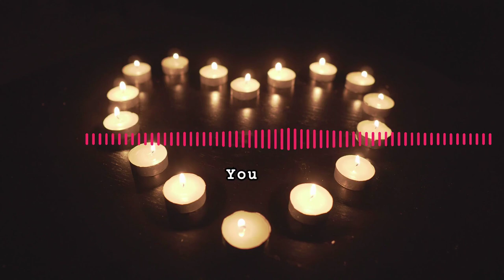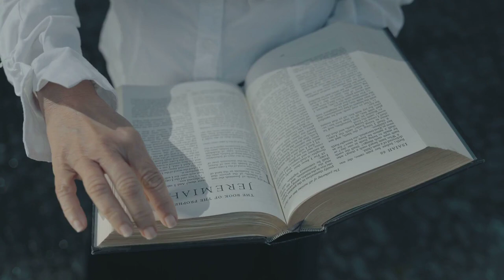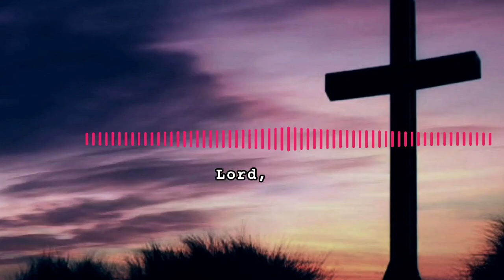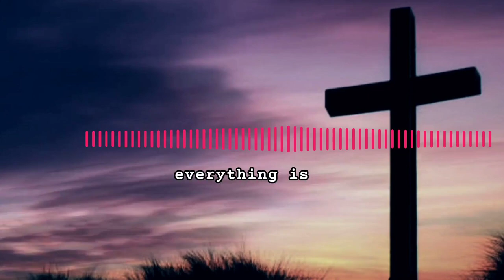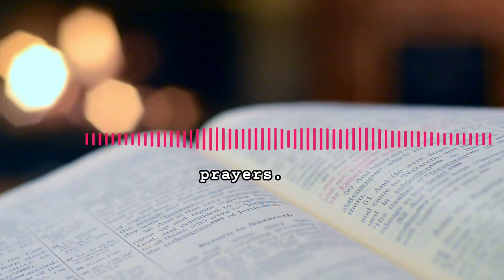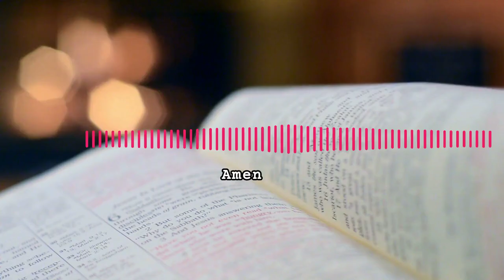Morning Prayer for GUIDANCE and PEACE in Just 5 Minutes!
Start your day with this powerful morning prayer, seeking God's strength, guidance, and peace. Let His presence guide you through every step and decision today. 🙏

Transcript:
00:00
Dear Heavenly Father, I thank you for giving me this day. Like the psalmist says, "This is the day that the Lord has made, and I will rejoice and be glad in it."

00:16
I place today in your hands, Father. I will rejoice and be glad today because your grace, peace, and the blessings of protection you offer are with me always. Father, I claim your word that says, "Surely goodness and mercy shall follow me all the days of my life." I plead the blood of Jesus over my life today, over my spirit, my soul, and my body. I plead the blood of Jesus over everything in my life.

00:58
I submit all that may trouble me into your hands. I place my fears, anxiety, and worries into your hands. This is another day, oh Lord, and I don't know what it will bring. I don't know what today holds, but I am confident that you are a faithful God who will see me through. You will direct my steps this day into the way of peace and strength, and my heart will obey your commands. Steady my emotions, Father. Stay beside me through this day. Keep watch over me. Send your angels to have charge over me. Jesus, you are my Redeemer. You are the Good Shepherd, the Shepherd that makes me lie down in green pastures, the Shepherd that leads me beside the still waters.

02:12
Strengthen my faith and help me to face this day with you. Help me to stand up bravely in faith. Father, let me be of clear mind today. Give me clarity in my mind so that I may make good decisions today. Help me not to be confused in any area, for your word says that you are not the author of confusion. Fight for me today, Lord. Protect me from any storms that can bring fear, any challenges that may cloud my judgment or try to create confusion. That is not my portion, Lord. Help me, Lord, to have the mind of Christ. You have not given me a spirit of fear or confusion but a spirit of power, love, and a sound mind. I choose this day to set my mind and my heart on your word. I ask that you would help me to meditate on your word day and night, and I thank you that you are a God who is true to his word. Father, help me to let go of yesterday. Help me to forgive and to begin again. Help me to trust your plan today. God, help me to see new beginnings. Help me to heal from the pain of yesterday. Help me to start over because I know that you have better plans for me.

04:05
Lord, I exalt your name. King Jesus, you are the chief cornerstone of my life. I pray that you show me the way in which I should go today. Your word says, "The steadfast love of the Lord never ceases; his mercies never come to an end; they are new every morning. Great is your faithfulness." I thank you, Lord, for victory over sin and death. Order my steps today, Father. May the blood of Jesus protect me. I will not be afraid of anything that comes my way because everything is in your hands. I invite you to walk with me, Lord. May the Holy Spirit guide me, lead me, and speak to me. I set my eyes and my affections on heaven. I look to you, Lord, the author and finisher of my faith. Your word says that you will keep me in perfect peace when my mind stays on you. I come to you today, and I ask that you renew my mind as I meditate on your word.

05:28
I ask that you bring peace and harmony into my life today. Let your love and grace be evident in all that I do. May your presence be felt in every moment and every decision I make. I trust in your guidance and wisdom. Thank you, Father, for your unending love and faithfulness.

05:58
I pray for your provision today, Father. You are Jehovah Jireh, my provider. I trust that you will meet all my needs according to your riches in glory. Help me to see your hand in every blessing, big or small. Teach me to be grateful and to recognize your goodness in my life. May I never take your blessings for granted.

06:58
Lord, I lift up my loved ones to you. I pray for their protection, health, and well-being. May your hand be upon them in all that they do. Guide them, provide for them, and draw them closer to you. I ask that you bless their endeavors and lead them on the path of righteousness.

07:58
Father, as I go through this day, help me to be a light in the darkness. Let your love shine through me. Help me to be kind, compassionate, and understanding to those around me. Give me the strength to serve others and to be a source of encouragement and hope.

08:58
Thank you, Lord, for hearing my prayers. I trust in your faithfulness and your everlasting love. I give you all the glory, honor, and praise. In Jesus' name, I pray. Amen.

09:28
Let's spread the love and peace of God together. Thank you for your support!